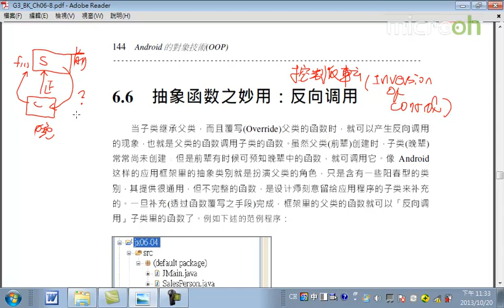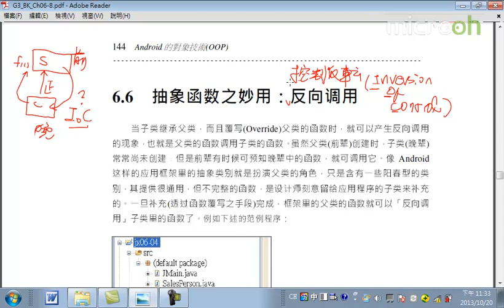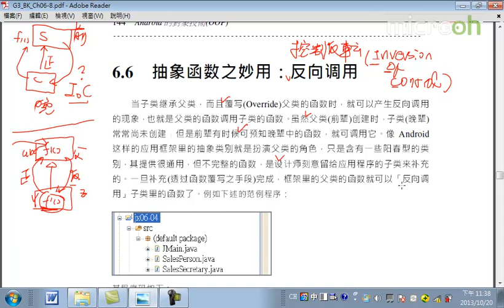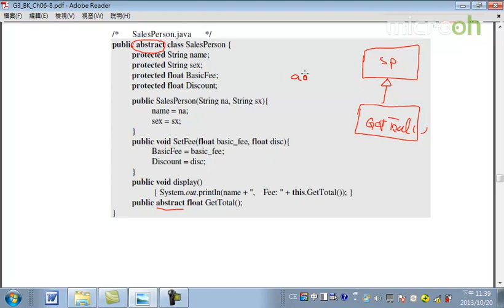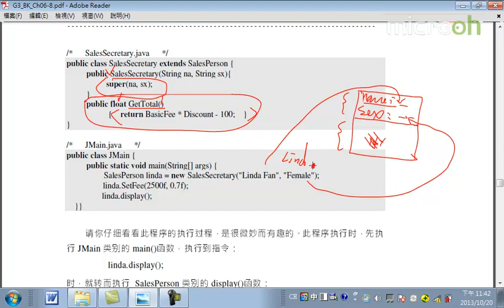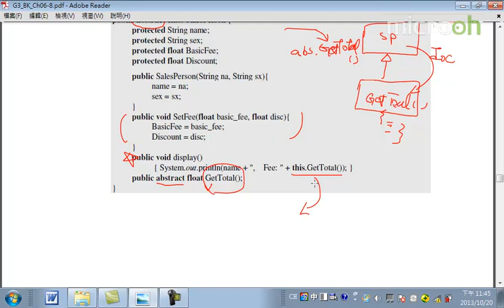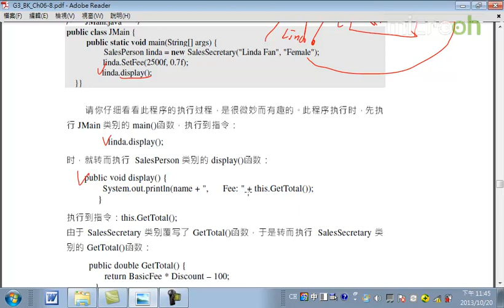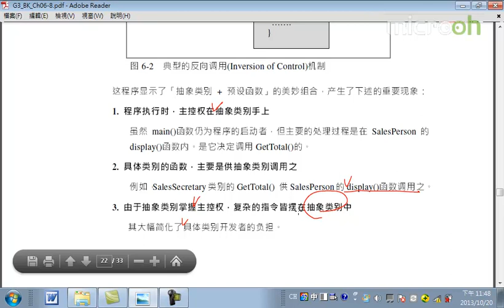Android面向对象技术29 抽象类别 d